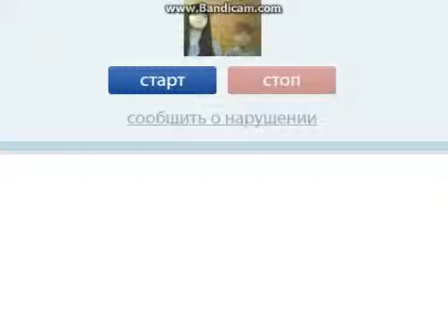ЧОПОЧОМ. пасхальные танцы.